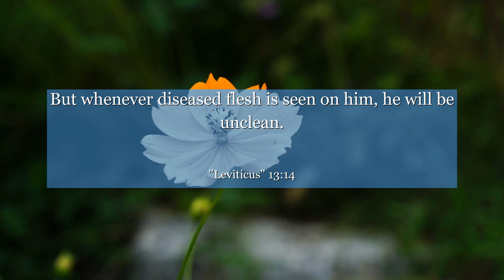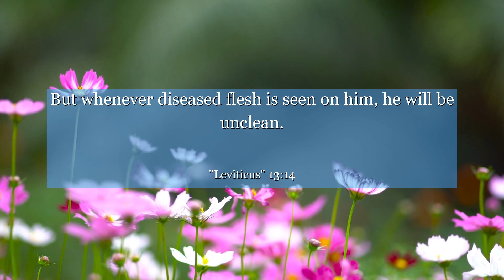Leviticus 13:14 But whenever diseased flesh is seen on him, he will be unclean.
In Leviticus 13:14, discover a powerful lesson on resilience and self-acceptance. This verse explores the context of skin diseases, reminding us that appearances don't define our worth. Embrace your uniqueness, overcome challenges, and find strength within. Let this ancient wisdom inspire you to celebrate your individuality and foster compassion towards others. Remember, true beauty lies in our ability to rise above adversity. Explore the depths of this timeless message and let it ignite your journey towards self-love and acceptance.